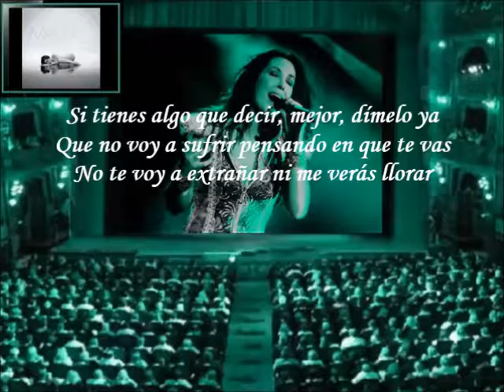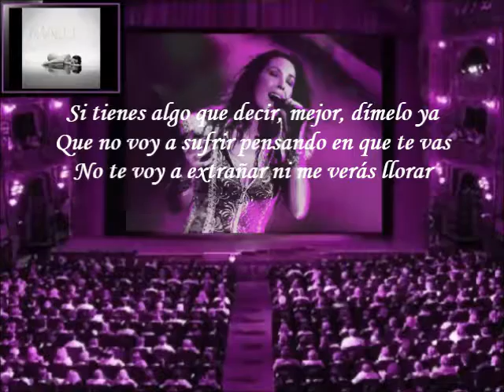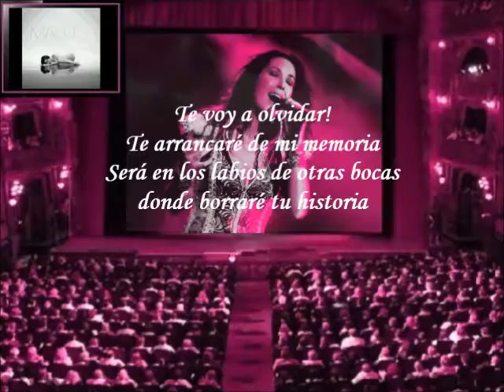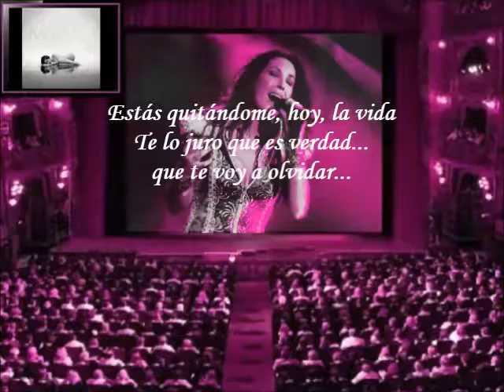Malu - Te Voy a Olvidar (Letra)